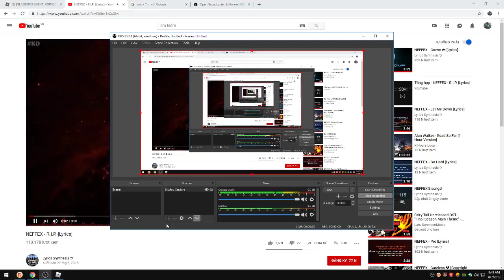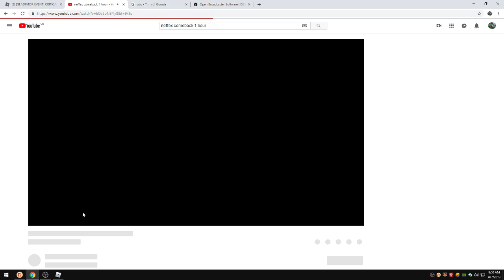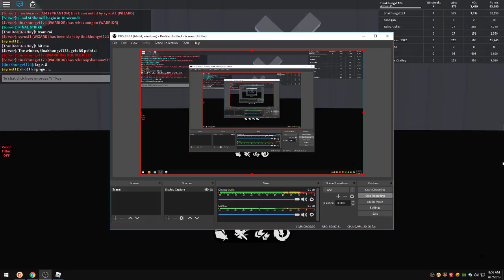roblox critical strike:REwarrior montage 4 rounds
10 like = gunner montage 5 round